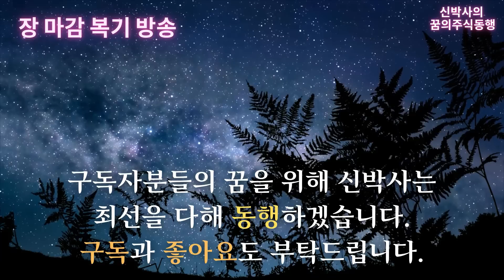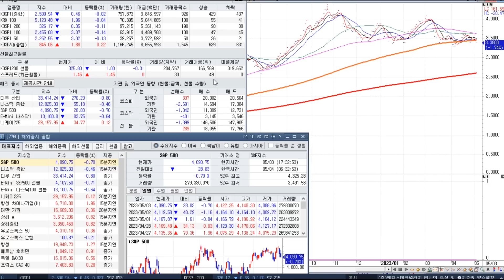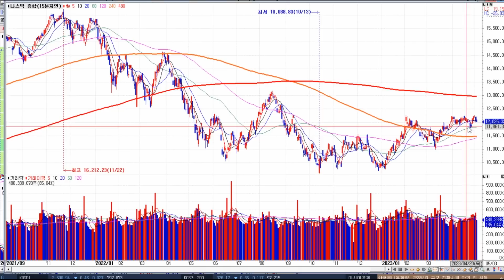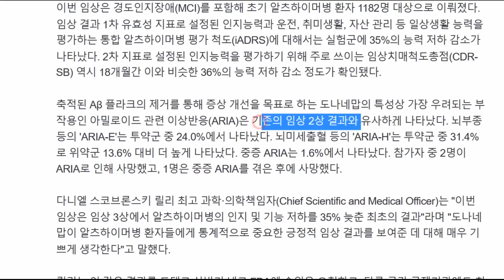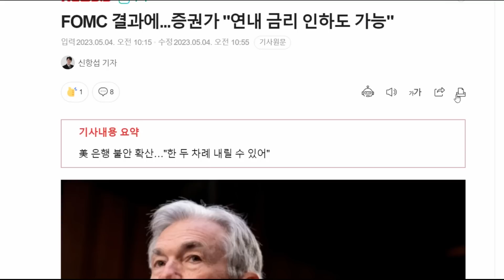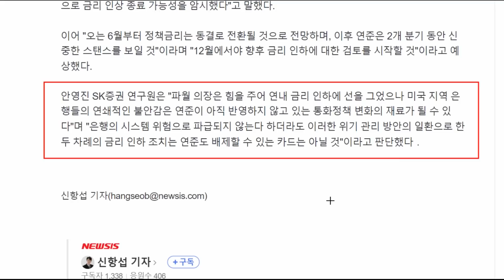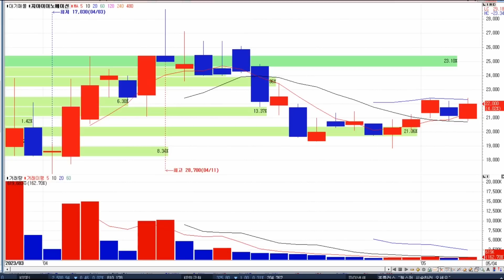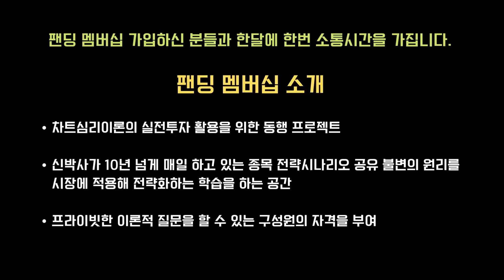[필승의 전략] 드디어 금리인하 예상 / 바이오가 움직일 결심 / 일라이릴리 도나네맙 3상 성공적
행복한 연휴되세요!!

1. 아이템종목 Watch-list

2. 차트심리이론 전략 시나리오

3. 주도주 조기탐지 시스템

4.차트심리이론 아이템법칙의 Case Study 월간 업데이트

5. 팬딩 멤버십 회원 상담 진행

 6. 북클럽 참가권과 오프라인 강연회 무료 참석권 제공